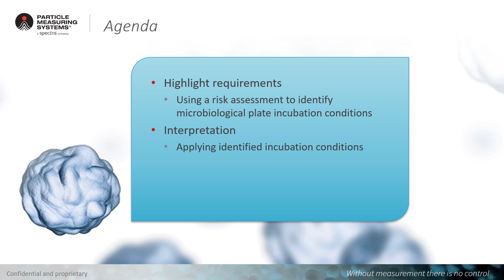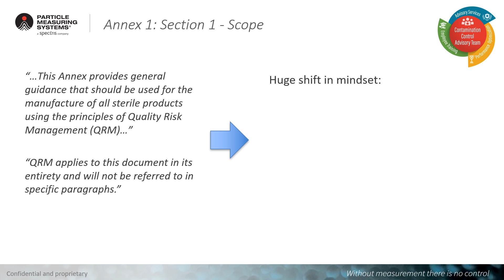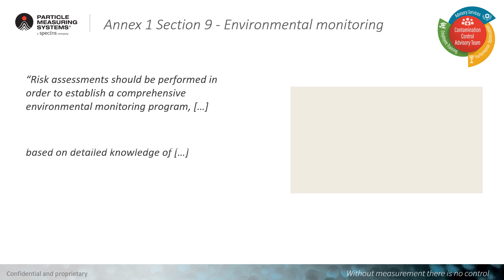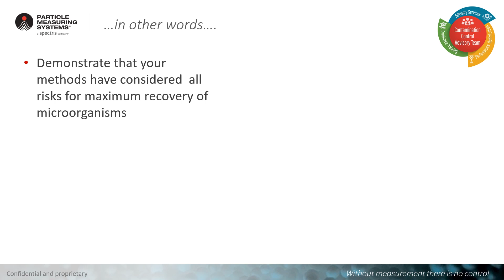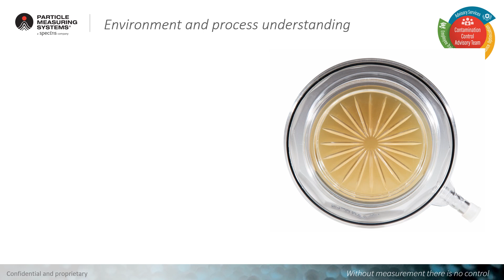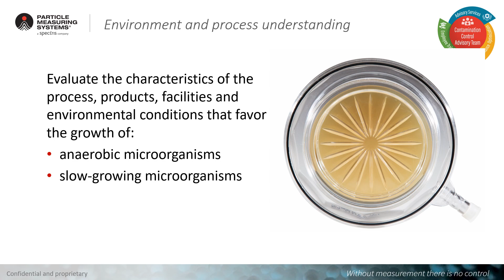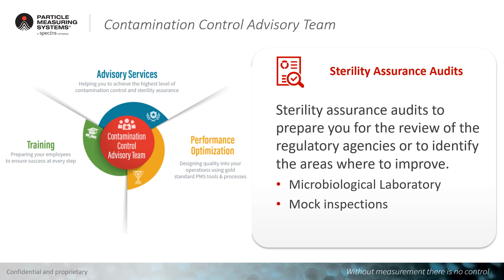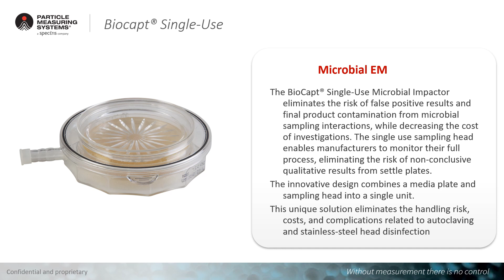Microbiological Plate Incubation per Annex 1 draft, Rev 12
This short video discusses the application of a risk assessment to set appropriate microbiological plate conditions per the new EU GMP Annex 1 draft, Rev 12. It starts with the new Annex 1 draft requirements to use a risk assessment, and then an interpretation on how to apply it and use it in different stages of the manufacturing process.